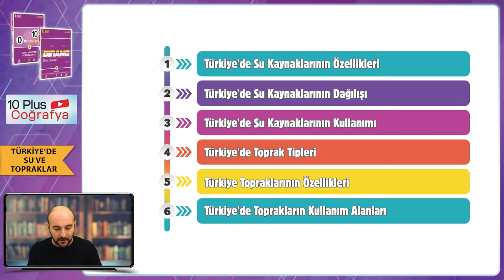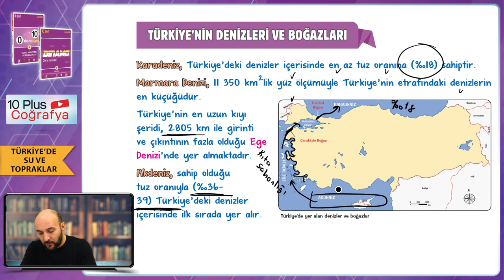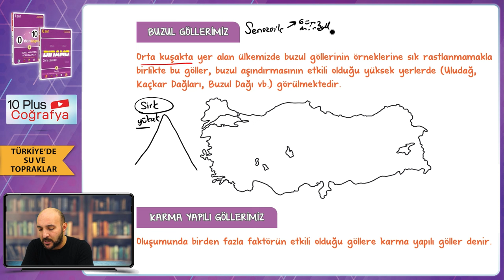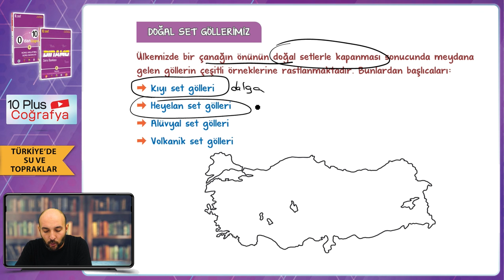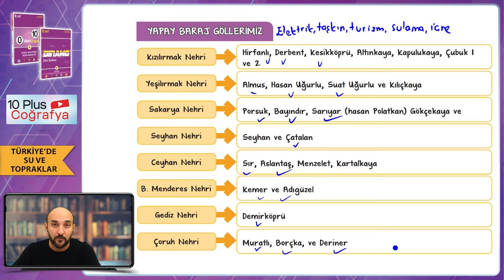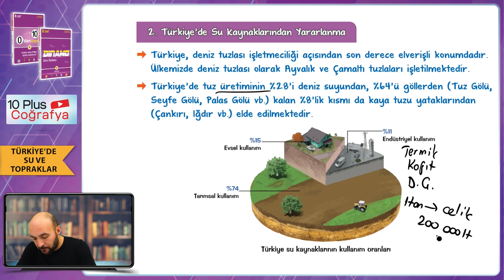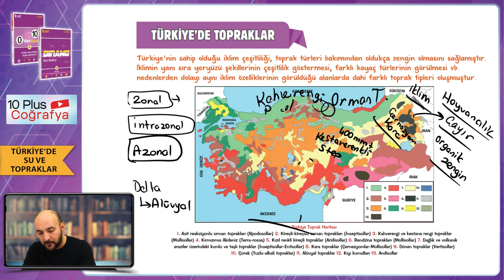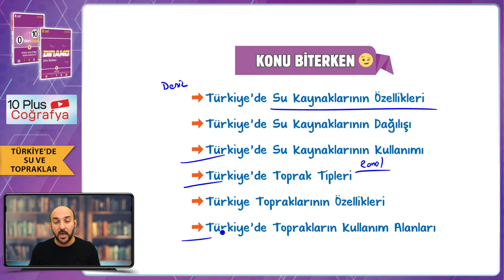Türkiye'de Su ve Topraklar | 10.Sınıf Coğrafya #2024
Sene boyunca; konu anlatımları ve soru çözüm videolarıyla, tonguç yanında! Bu videoda Coğrafya dersinin "Türkiye'de Su ve Topraklar" konusunu işliyoruz. Hazırsan öğrenme garantili videomuza başlıyoruz! 😎